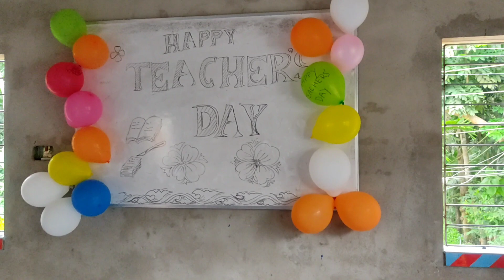Happy teachers day 2022🎉🎂🙏🏻🙏🏻 ll teachers day full Vlog ll but last ta ata ke holo😁😂😂😱😁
Happy teachers day 🎉🎂🙏🏻🙏🏻 ll teachers day full Vlog  ll  but last ta ata ke holo😁😂😂😱😁

khub moja holo aj🥰
stay with rusha Vloger